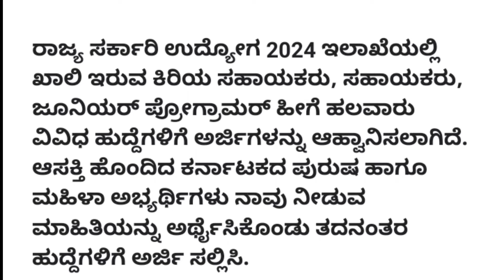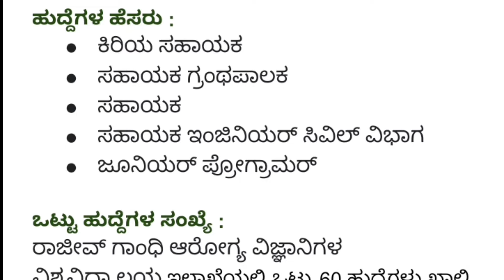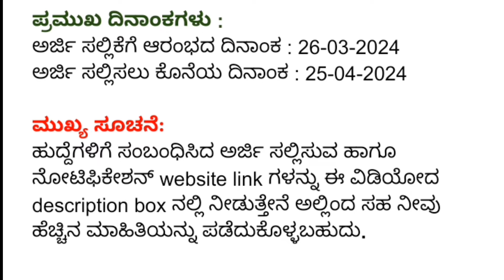Karnataka PUC Pass Govt Jobs 2024 | KEA Recruitment 2024 | KEA Junior Assistant Recruitment 2024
Rajiv Gandhi University of Health Sciences invited applications from eligible and interested candidates to fill up Junior Assistant, Assistant Posts

🎵 Music Credit🎼🎼

We've taken the music we are doing
And